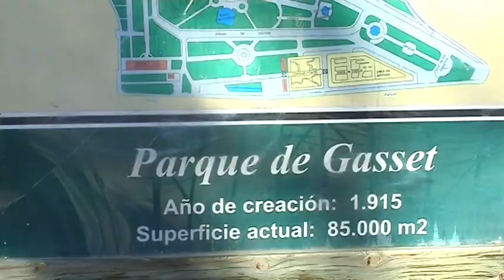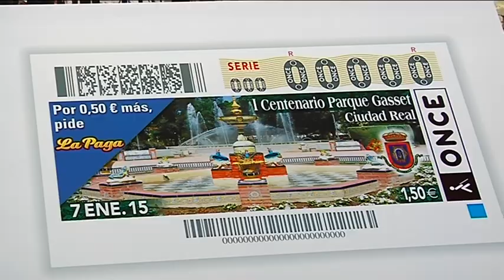Cupón homenaje parque de Gasset